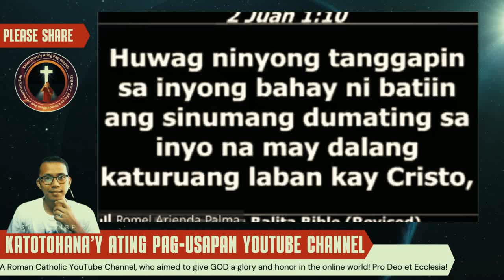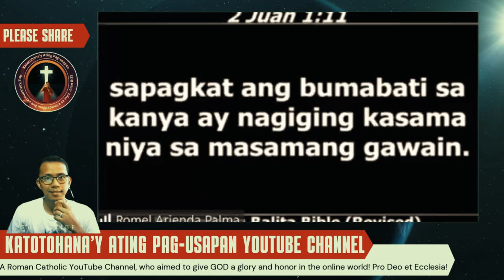BAKIT BAWAL ang KATOLIKO sa HINDI KATOLIKONG Paaralan? (Legal na Paliwanag)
Maraming nagtatanong kung bakit nga ba bawal ang pag-aaral ng Katoliko sa hindi Katolikong paaralan. May batas ba talaga na nagbabawal nito? Ano ang legal na paliwanag sa isyung ito? Sa video na ito, susuriin natin ang mga batas at konstitusyon na may kinalaman sa edukasyon at relihiyon sa Pilipinas. Alamin kung ano ang karapatan at kalayaan ng bawat isa sa pagpili ng kanilang paniniwala at edukasyon.